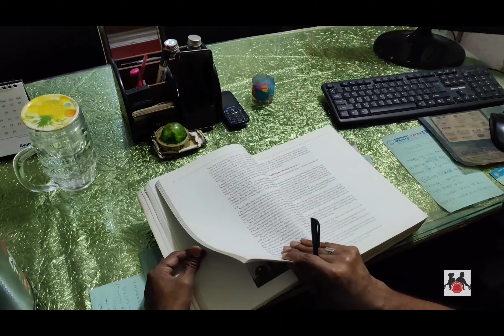সাপ্লিমেন্ট মানেই কি ক্ষতি? || Supplements are dangerous part 2 || Fazle Khoda Biddutt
New power house gym is the extraordinary gymnasium in Mirpur. It has both Ladies & Gents combined facilities.. It is equipped with modern instruments. We have experienced instructor (Mr. Biddutt), who got bodybuilding training from England. New power house gym ensures that its members get maximum benefits from the gym. Out trainers are also trained by our instructor.

NUTRITIONAL ALERT:

" Do you know what are you eating?
" Do you know what are & how they react on your health?
" Have you had your protein today?
" Do you know what should you diet?

Come get help from our gym’s instructor to know what you need to live long with a sound health & a sound mind. We have the best instructor who will introduce you with the hidden killers in your diet.

Address:
Commercial Plot # 18(2nd Floor), Main Road # 1
Section # 6/Ka, (Opposite of moulana vashani swimming pool, Mirpur-10.)